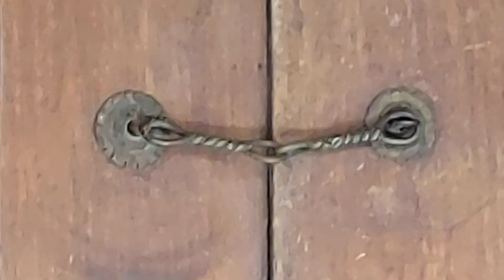Aku Lahir Tahun 1942. Hingga Saat Ini Belum Roboh.